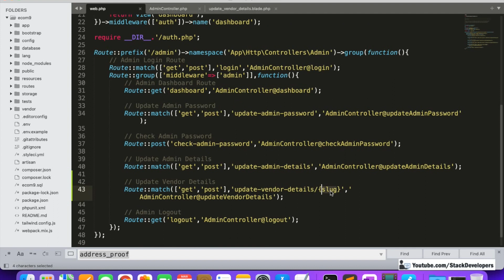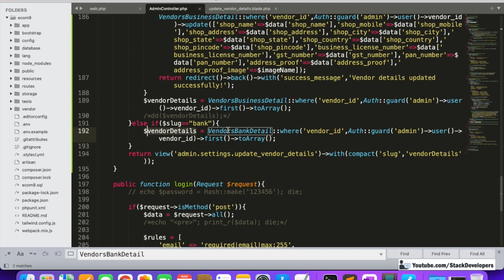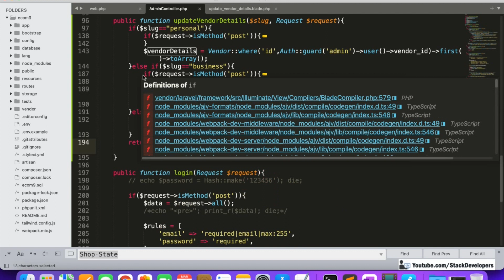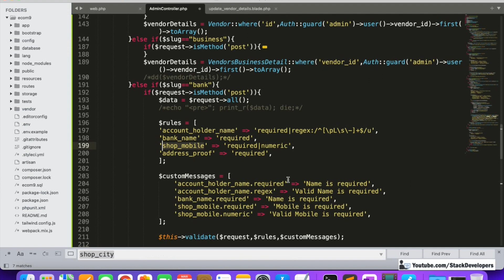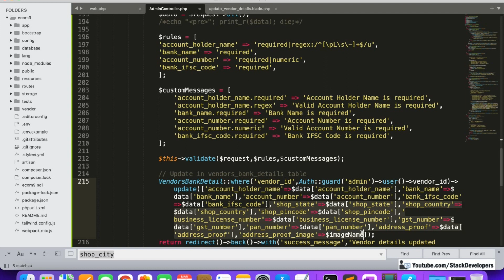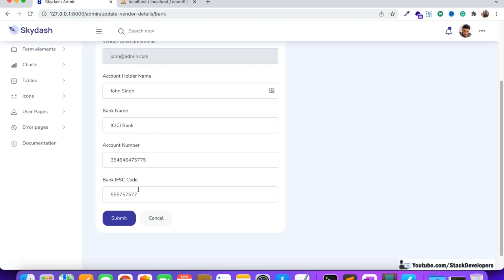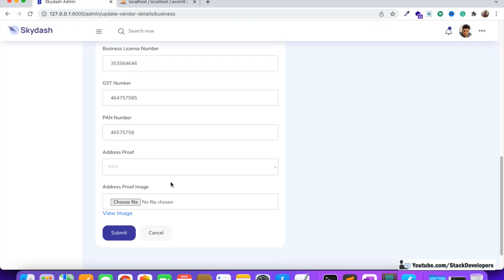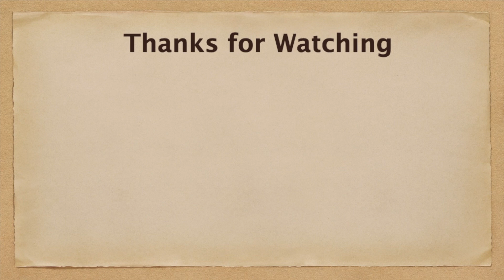Laravel 9 Tutorial #20 | Create Laravel 9 MultiVendor Ecommerce Website | Update Vendor Detail (V)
In Part-20 of the Laravel 9 Tutorial to create a Multi-Vendor E-commerce Website in Laravel, we will continue working on vendors settings in which we will add the functionality of updating vendor details.

In this video, we are going to update the bank details of the vendor.

1) Update update_vendor_details.blade.php file:-
We will update the update_vendor_details.blade.php file to update vendor bank details. We will create a form to get bank details from the vendor that we will add in condition when the slug is the bank.

2) Update updateVendorDetails function :-
Now update the updateVendorDetails function to update the bank details of the vendor.